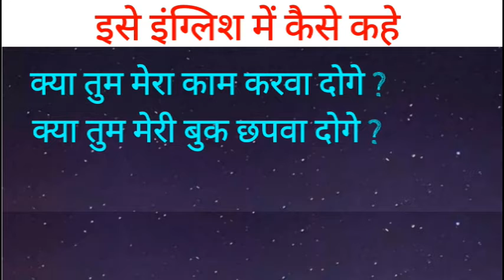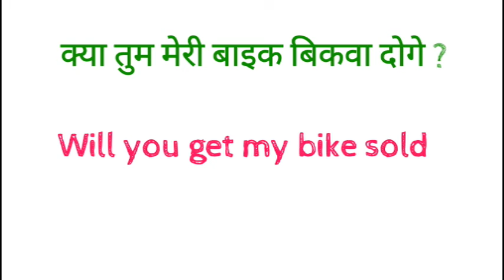Advance English daily use sentences use of get in causative verb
dosto ye hamara education channel hai jisme english asaani se sikhne ke tarike bataye jaate hai aur hamara har video step by step hota bilkul ek real class ki tarah dosto agar aapko achha lage toh like karna share karna comment karna aur mere channel ko subscribe kar dena agar aap english sikhna chahte hai toh deva english spoken class ka regular video dekhiye ENGLISH SIKHNE KA SABSE ASAN TARIKA english kaise sikhe hindi se english kaise sikhe Advance English daily use sentences use of get in causative verb